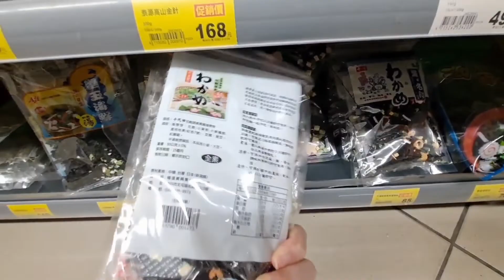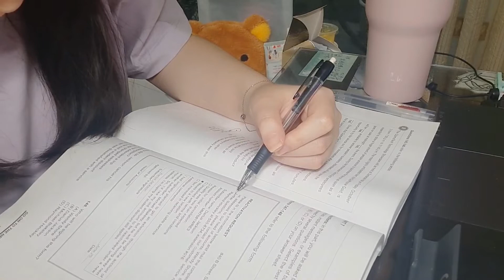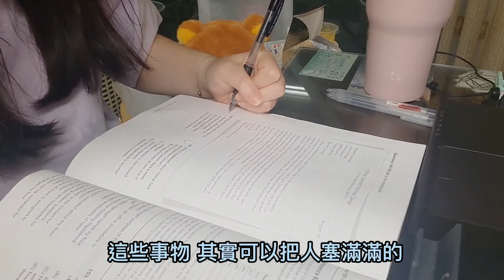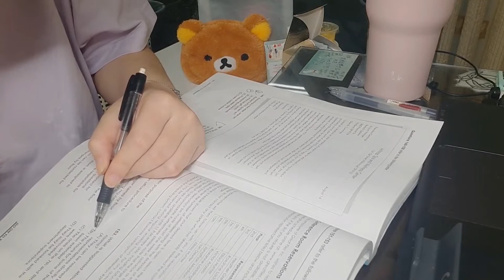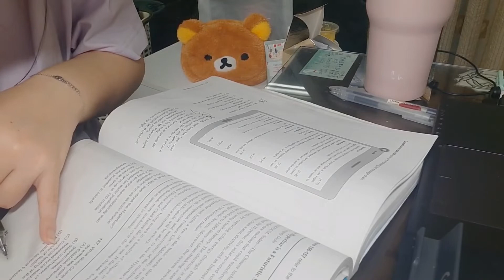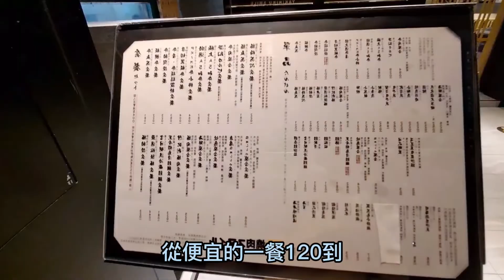vlog8🤟/拳頭大的蛋塔/適合料理新手－全聯採買/讀英文和最近的感悟/朋友聚餐燒肉smile/浮誇的椒麻雞/收穫精美的sabon禮盒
（此影片為去年10月左右 非常的久遠 我懂. ）
製作影片的當下 好想出門呀  去見朋友跟大胖 現在只能透過電話來聯繫
無法面對面的聊天 但是不管如何 把自己的生活打理起來
才是主要任務
吃上一頓美味的飯菜 看一本書 電影 總之好好充實日子 肯定沒錯
希望影片有帶給你這樣的感受 或是當作吃播來看也不錯 哈哈
餐廳 ：泰后 異國料理風味簡餐
台中市西屯區西屯路二段32-8號
餐廳2:燒肉Smile
台中市北區育才街3號1樓